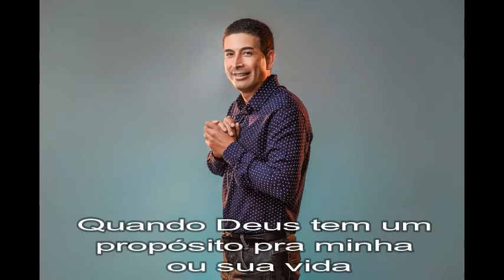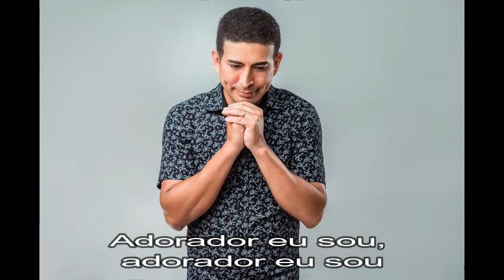TONY SOARES - PRÉVIA DO CLIPE OFICIAL ADORADOR EU SOU | EP O PROPÓSITO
CURADO AOS 4 ANOS DE IDADE, QUANDO JÁ ESTAVA DESENGANADO PELA MEDICINA, O SENHOR ME CHAMOU PARA ADORÁ-LO TODOS OS DIAS DA MINHA VIDA. DANDO ME A MISSÃO DE FAZER PARTE DE UM EXÉRCITO DE ADORADORES.

Composição: Tony Soares
Produtor Musical: Herculano Ferreira
Edição: Washington Macedo
Fotos: Paulo Henrique